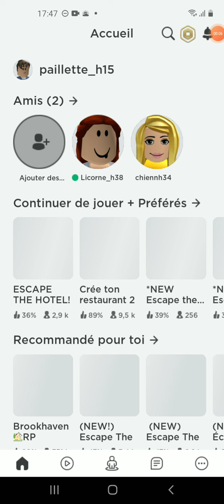on se dirige vers Candyland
Un voyage dans un monde en mode 3d
un monde plein de bonbons et pleins de paillettes
Oreo,Cookie,Kitkat...
Pleins de gourmandise à deguster avec vous
Je vous souhaite une bonne scéance et manger bien
Attention pas de sucre comme dans ce jeu
Mais...
Manger des fruis aussi 5 fruis et légume par jour 🍇🍈🍉🍊🍌